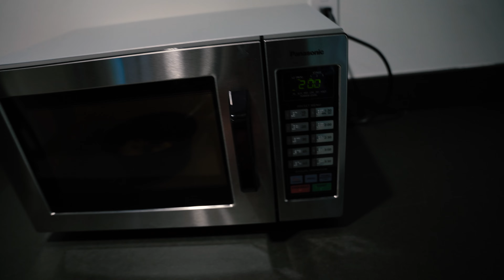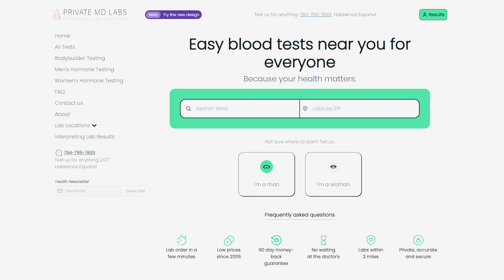Am I Actually Natural? | Getting My Blood Work Done | EP 009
Decided to get my blood work done before this bodybuilding competition to see where I am currently at. I figured being four weeks out that things may have changed quite a bit from when I started. Definitely had some interesting results that I want to share with you all. Which is why I made this video. Enjoy.

⬇️My Fitness Clothing Brand KillBuillt
⬇️Supplements I Use:
⬇️My Podcast:
⬇️My Favorite Fitness Gear:
➡Running Water Pack
➡Training Shoes
➡Garmin Training Watch
➡Favorite Running Shoes SES2
➡Garmin HR Monitor
➡Recovery 321 Roller
➡My Workout Headphones
⬇️📸Camera Setup:
Lens 1
Mic I Use